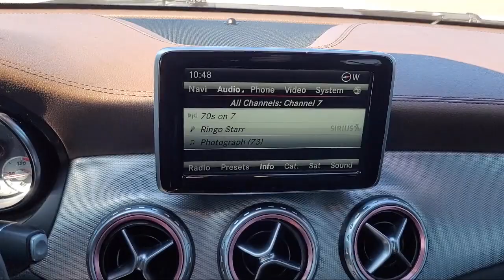2015 Mercedes-Benz GLA GLA 250 Sport Utility Elk grove Sacramento Folsom Lodi Galt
2015 Mercedes-Benz GLA GLA 250 Sport Utility Stock Number: GK9328E Vin:WDCTG4GB3FJ036947.

8480 Laguna Grove Dr.